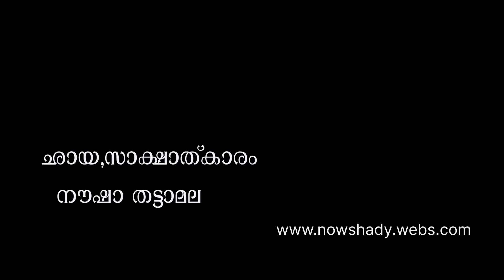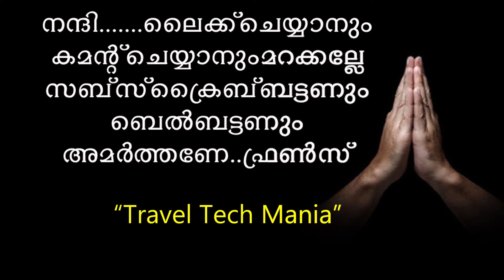CIVIL SUPPLIES "MEHFIL"..പാടി തകർത്തൊരു പാട്ടു ദിനം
സ്വാതന്ത്ര്യ ദിനത്തിലെ പാട്ടാഘോഷം ..കൊച്ചിയിലെ സിവിൽ സപ്ലൈസ് സംഗീത കൂട്ടായ്മ സംഘടിപ്പിച്ച മെഹ്ഫിൽ ദിനം..നാല്പതോളം പേര് പങ്കെടുത്ത സംഗീത നിമിഷങ്ങൾ..പാട്ടും ഡാൻസും.. കണ്ടുമുട്ടലും ഈ ദിനത്തിൽ വേറിട്ടൊരു അനുഭവമായി...കൊല്ലക്കാ രും വിരമിച്ച സപ്പ്ളൈ ആഫീസര്മാരും സുഹൃത്തുക്കളുമായിരുന്ന ഞാനും ഷിറഫുദ്ധീനും പ്രകാശും പങ്കെടുത്തു..പാട്ടുപാടി ഫോട്ടോ എടുത്തു വീഡിയോ എടുത്തു.. ഒരു ദിനം ഉൽസവ്വമാക്കി..കോതമംഗലം സപ്പ്ലൈ ആഫീസർ മുരളി ആയിരുന്നു.. ചുക്കാൻ പിടിച്ചതു .PLEASE LIKE COMMENT SHARE AND SUBSCRIBE MU CHANNEL ..